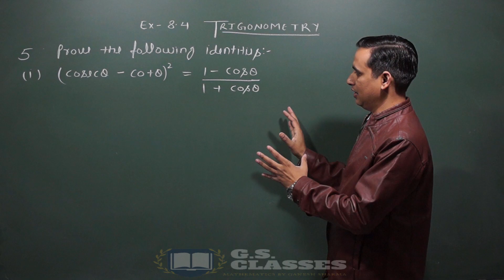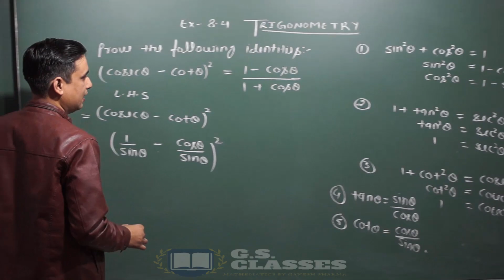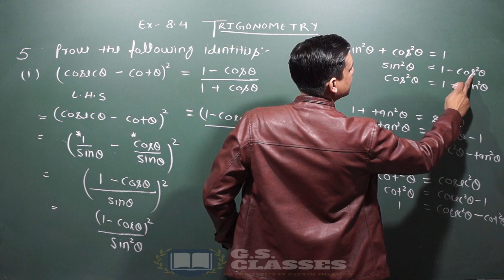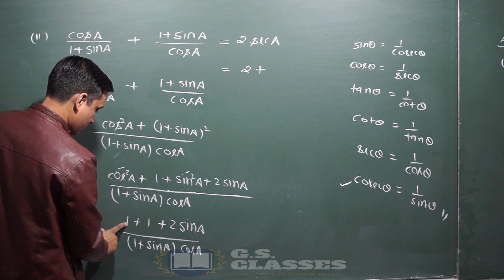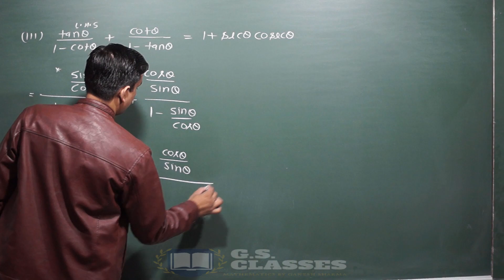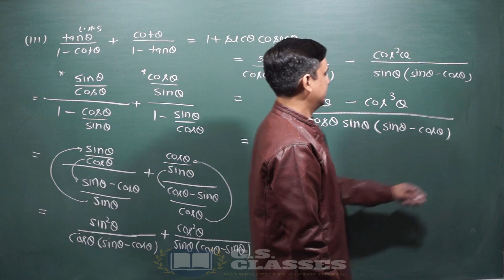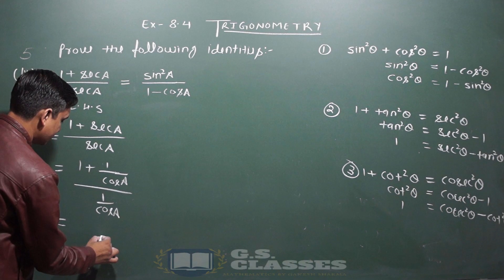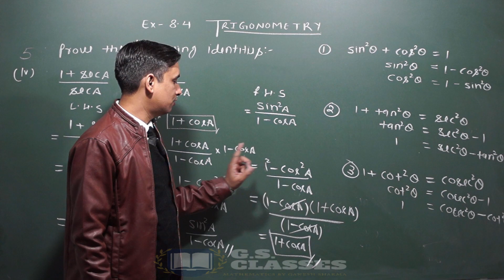TRIGONOMETRY- CLASS 10 [EXERCISE-8.4] [PART-3] NCERT SOLUTION